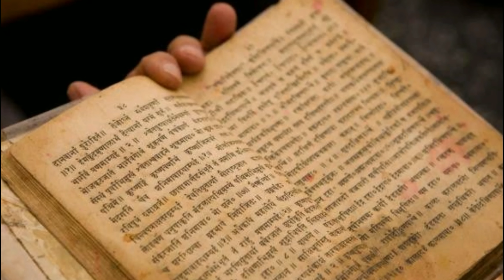Are Marvel Characters Copied from Hindu Mythology in Telugu | Minute Stuff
Marvel వాళ్ళు మన పురాణాలను కాపీ కొట్టారా?  Are Marvel Characters Copied from Hindu Mythology in Telugu